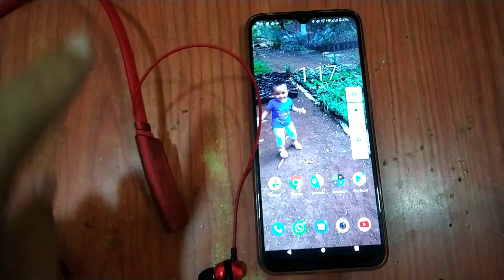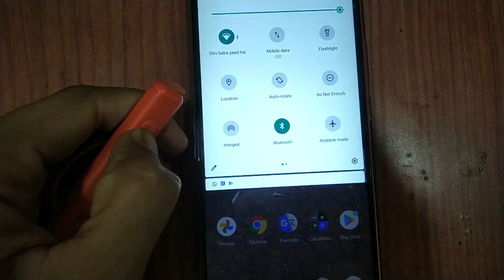Mivi Collar 2B VS BoAt Rockerz 235V2 Review | Who Wins?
Ajj ke is video me maine do wireless earphone ko compare kiya hai compitition kafi baiya raha dono ka sara details video me diye hai video ko pura dekhiye umid hai ye video apko pasand aye.

BoAt Rockerz 235v2 with ASAP

Mivi Collar 2a

Mivi Collar 2b